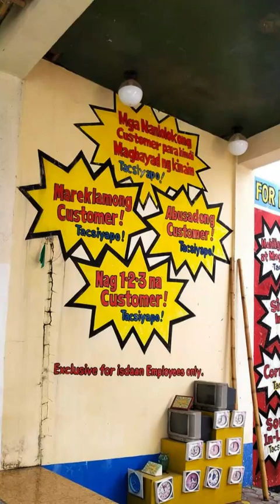Lakwatsa sa Isdaan sa Calauan